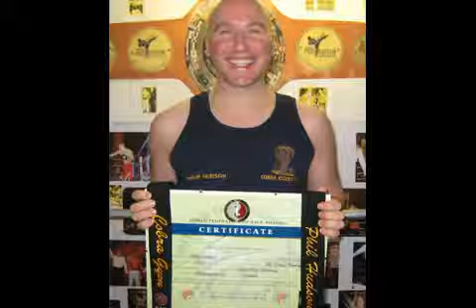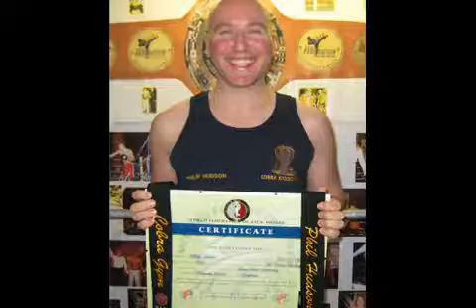COBRA ACADEMY BLACK BELT PRESENTATION.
PHILIP HUDSON . WELL DONE . OSU !!